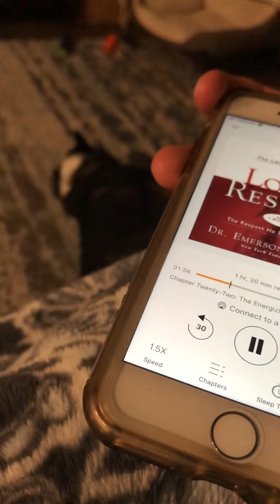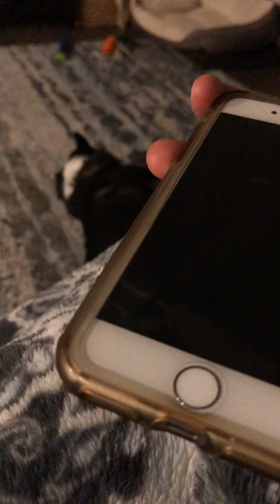Language of love and respect excerpt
COUPLE: acronym for how a husband can love his wife
CHAIRS: acronym for how a wife can respect her husband